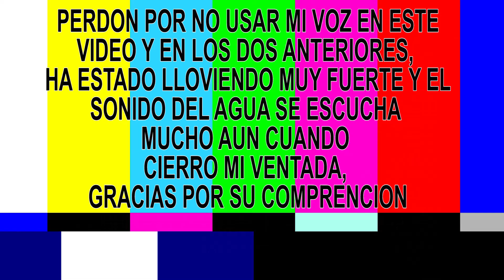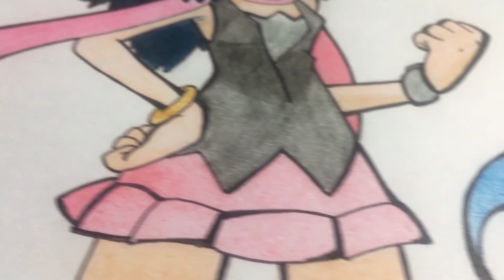Como dibujar a Dawn & Piplup y como difuminar los colores con un borrador, o goma de borrar.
se me ocurrió usar la goma de borrar para difuminar los colores para así darle un mejor acabado a los dibujos.